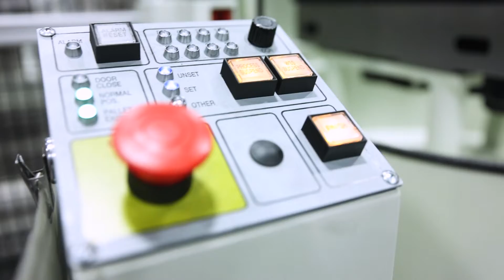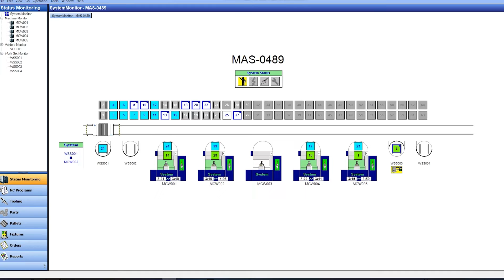BluePrint Engines - Turning Possibilities into Reality - A Customer Success Story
Exploring possibilities for Automated Machining for Automotive and Industrial Engine Blocks with BluePrint Engines.  Learn about what it's like working with Makino.  This customer story provides a first hand perspective of what it is like to work with Makino from one of our customers - BluePrint Engines.  This customer success story showcases Makino,  Makino distributor Productivity as well as BluePrint Engines.  Through this journey, we explore how we collaborated to assist BluePrint Engines to achieve their production goals. See the Makino a81nx Horizontal Milling Machines, MMC2 Flexible Manufacturing System and MAS-A5 cell control - in action and hear what the operations team has to say about their experience with the Makino platforms.  We love seeing our customer's perform and grow with Makino!  "I wouldn't hesitate to recommend Makino to anybody else." - CEO Norris Marshall